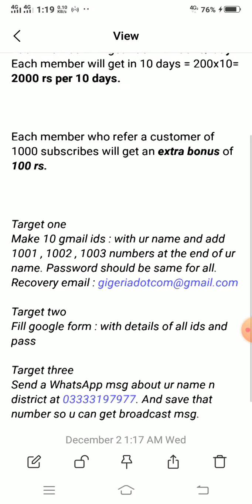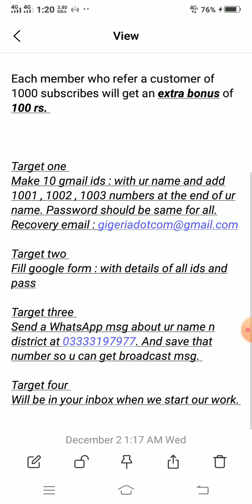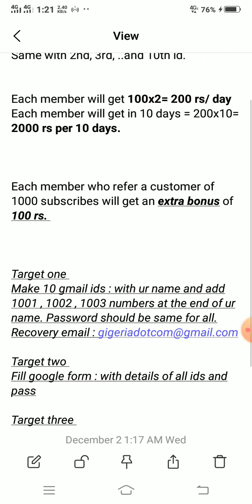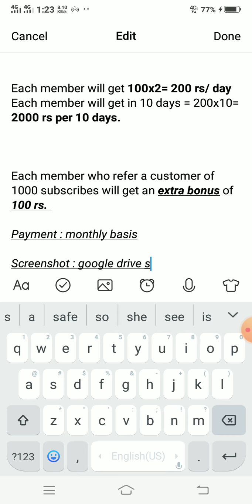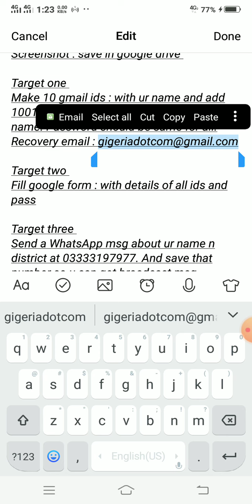Complete guideline | How to work our team for youtube subscribes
How to work our team for youtube subscribes

Complete guide